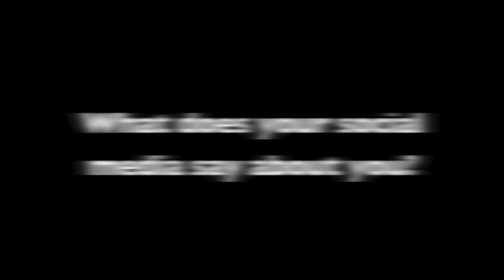Social Media | Ep. 39, Advising Tips with Star & Matt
Hey Coyotes!  Do you use social media? What does your social media say about you?